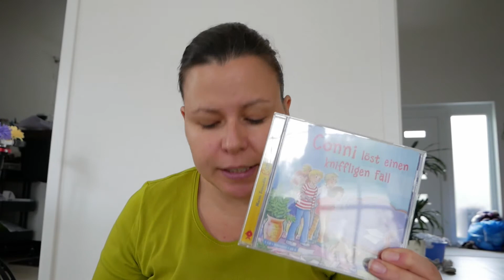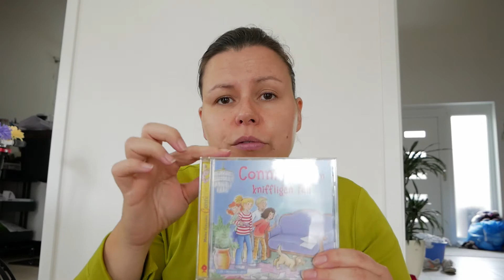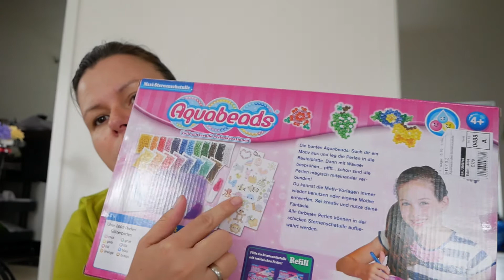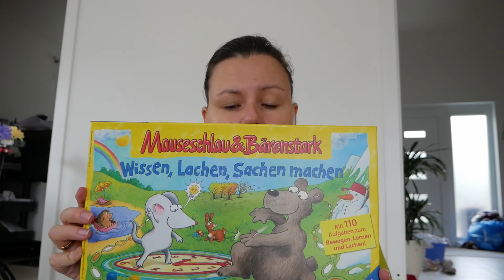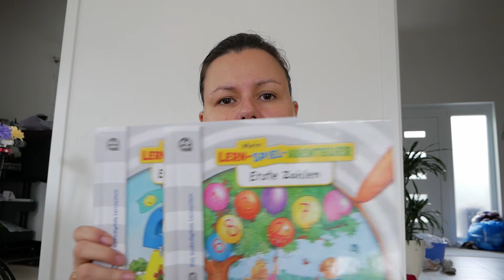Tipps | Geschenkideen für Vorschulkinder | Familie, Küche und Co.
Heute möchte ich Euch ein paar Ideen verraten, was man Vorschulkindern zum Geburtstag schenken kann. Ich habe für Euch einerseits Dinge, die einfach nur Spaß machen und andererseits Dinge, mit den man auch mit Spaß lernen kann. Aber seht doch einfach selbst.

Ich wünsche Euch viel Spaß mit meinem Video. Habt Ihr Fragen zum Inhalt, schreibt sie gerne in die Kommentare.

Bildmaterial: wir verwenden ausschließlich selbst erstellte/aufgenommene Bilder/Videos
Kamera:
Canon EOS 80D; Canon EF-S 10-18mm IS STM
Panasonic DMC-G81; Panasonic G-VARIO 12-60
Canon EOS 5D III; Canon EF 24-105 und Sigma ART 50mm 1.4
Ton:
Rode VideoMic
Rode RODELink Filmmaker Kit
Stabilisierung:

Liebe Grüße,
Eure Tanja